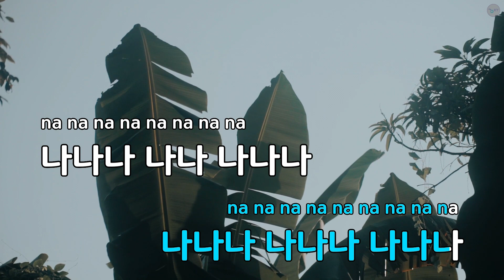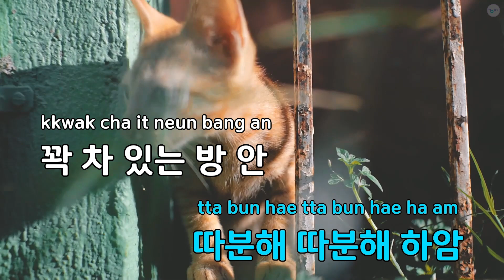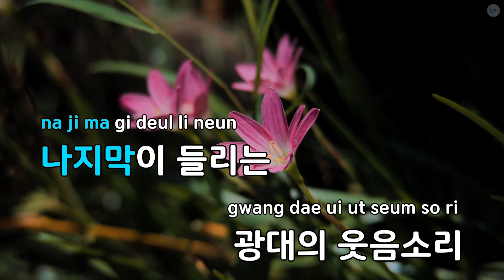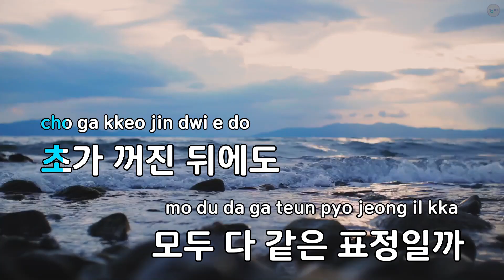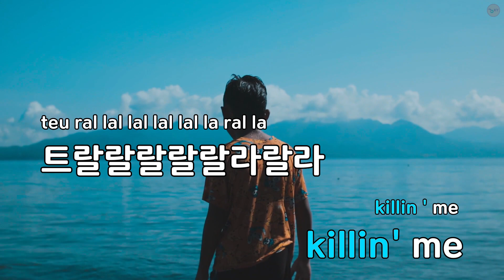Happy Death Day - Xdinary Heroes (KY.80007) / KY KARAOKE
★ 곡 정보 ★
번호 : 80007
제목 : Happy Death Day
가수 : Xdinary Heroes
작사가 : 심은지,이해솔,정..
작곡가 : 심은지,이해솔,정..

Copyrightⓒkeumyoung